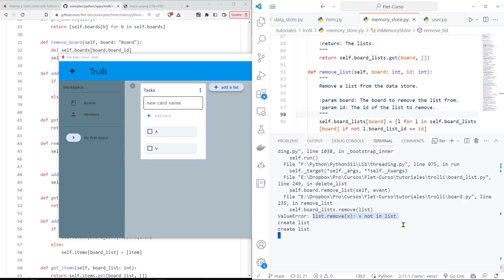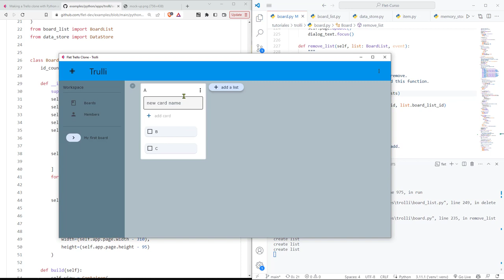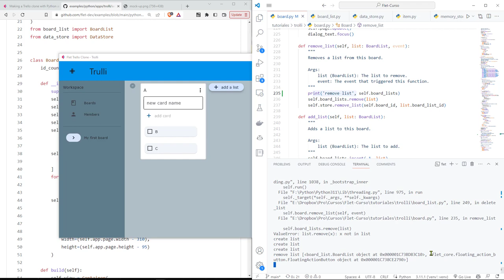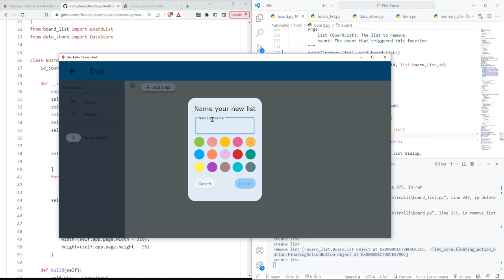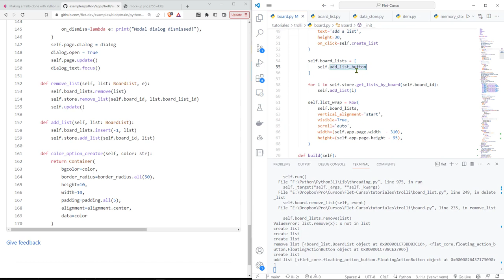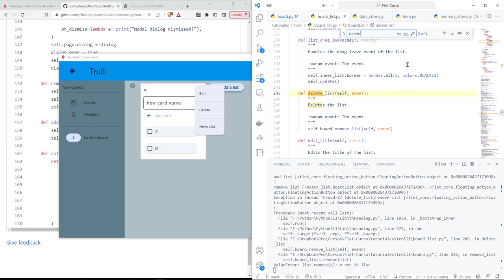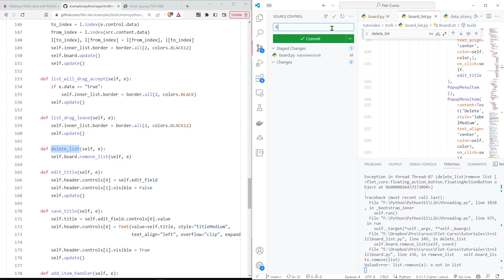Flet Curso: 259 TROLLI - Hay un Error Que No Permite la Eliminación de una Lista Desde la GUI